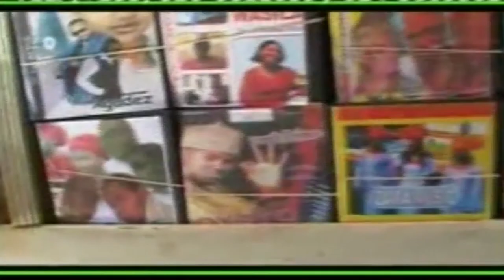HASKE DA ZUMA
By A. Rauf A Breaking